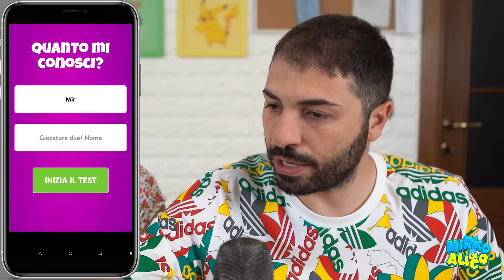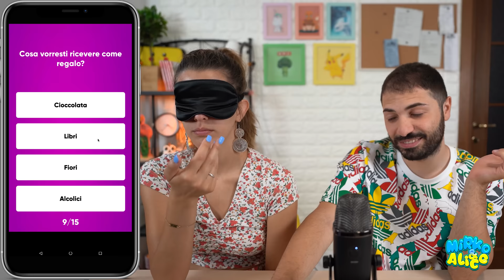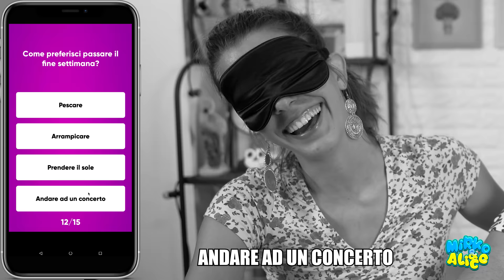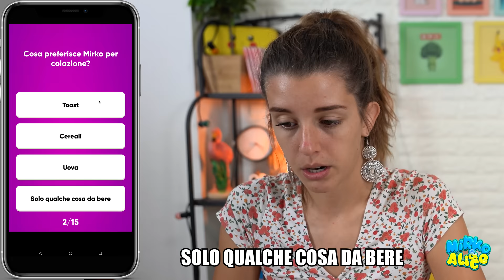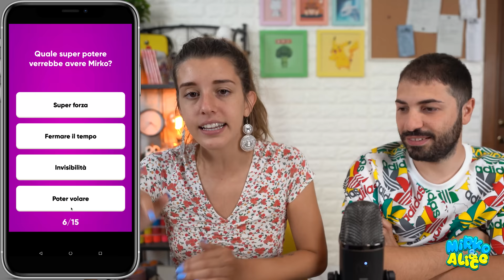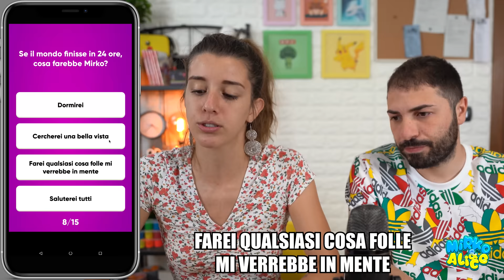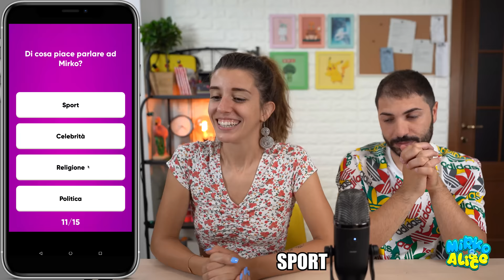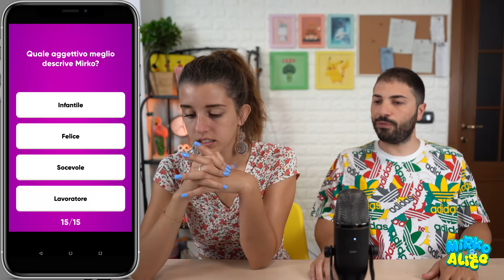QUANTO MI CONOSCE ALICE? 💁🏻‍♂️ TEST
In questo video Alice risponderà a 15 domande su Mirko per scoprire quanto lo conosce da 1 a 100